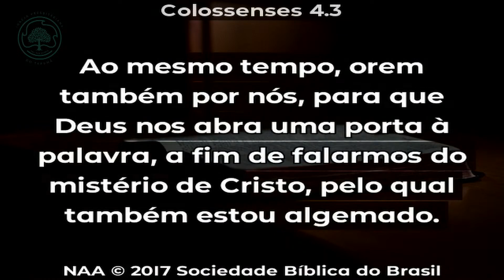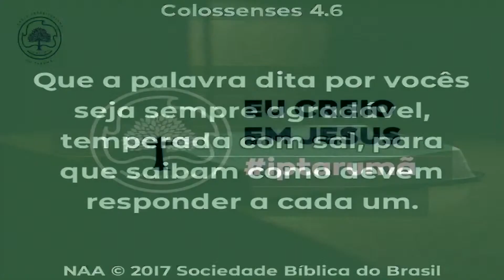Devocional Dominical | Colossenses 4:2-5 | Rev. Lucas Maracci | IP Tarumã | Curitiba-PR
Devocional ministrada pelo Rev. Lucas Maracci a partir de  na Igreja Presbiteriana do Tarumã, em Curitiba, dia 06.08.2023.